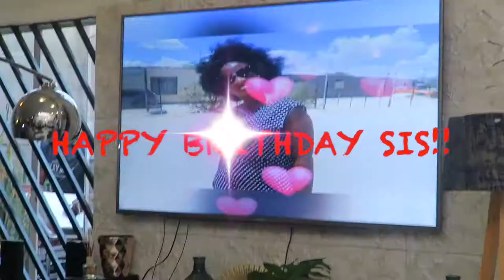QUEEN VICTORIA'S 30TH BIRTHDAY | BIRTHDAY VLOG | THE SWAGG CORNER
NAMIBIAN YOUTUBER